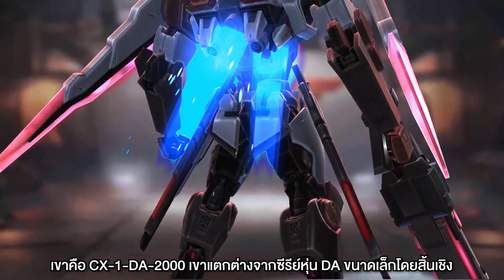Contra: Return TH : Hero Spotlight Scar !!!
Hero Spotlight : Scar ‼ ☁☄💥

นักรบเจ้าเวหา Scar มาถึงสมรภูมิ Contra แล้ว 😮👍

มาทำความรู้จักกับพี่ Scar ว่านอกจากบินได้แล้วยังมีความโหดอะไรซ่อนอยู่อีกบ้างกันดีกว่า 😉🔥

ติดตามข้อมูลข่าวสารก่อนใครได้ที่ facebook page : Garena Contra: Return TH